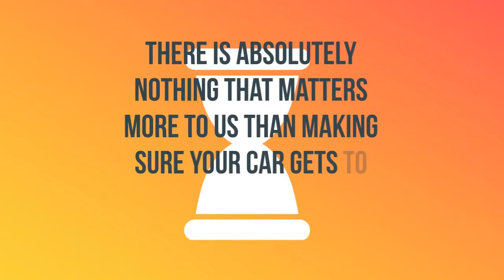Auto Transport Rates Addison Town, Alabama | Cost To Ship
A-1 Auto Transport has over 30 years of experience transporting ATV, motorcycle, heavy machinery, military, luxury, open air, door to door in and out of Alabama. We offer international and domestic shipping services to and from Alabama. We are proud to offer the easiest booking system with the most affordable prices in the transport industry.